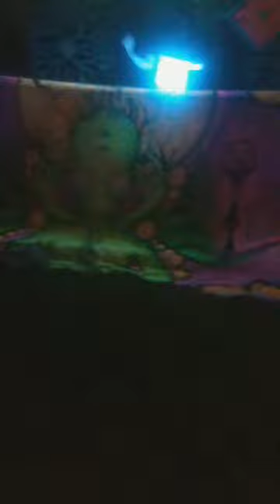Mad Live At Madam Kuh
Playing my Track "MAD" n Tula, Hidalgo.